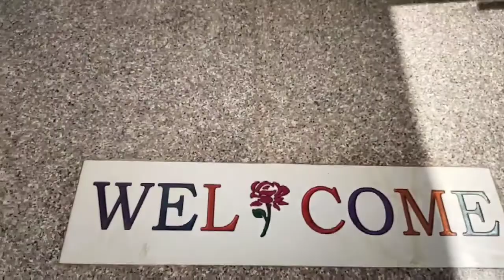House Design/Ganv Me bana 29×35 ka sandar Gar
Ganw Me bana 29×35 ka  sandar Gar/House Design/